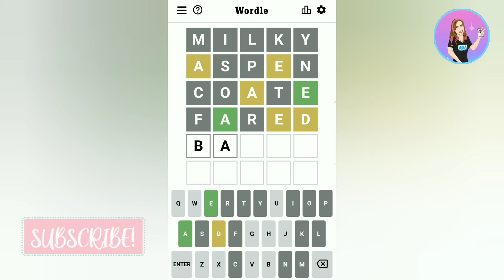Wordle - May 6, 2022 #320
Créditos/Credits:
Música/Music: Balloon